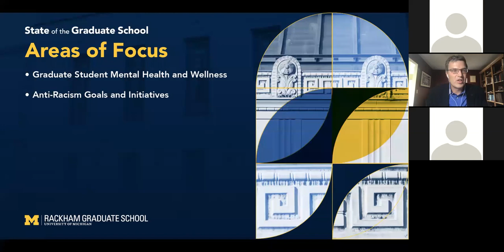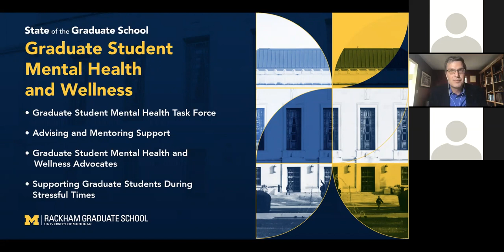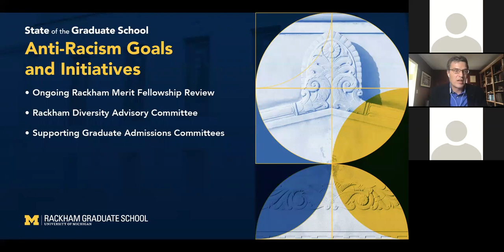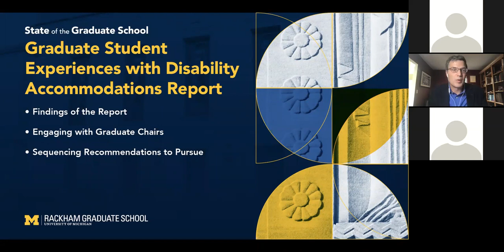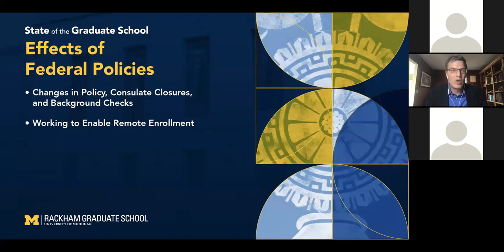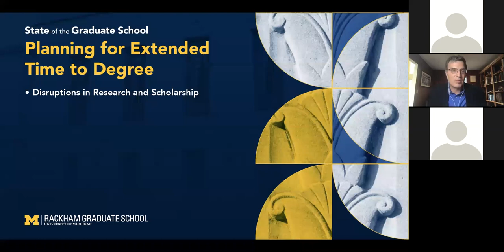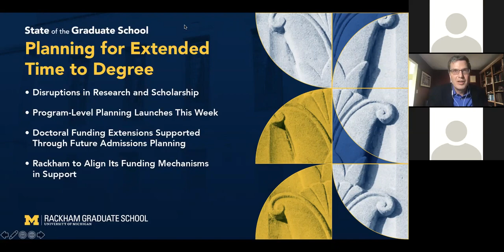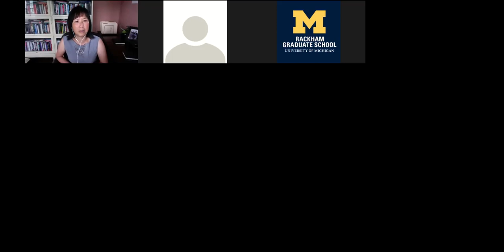Rackham Graduate School, State of the Graduate School, 2020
The Rackham Graduate School hosted our second annual State of the Graduate School event on Monday, September 14, 2020. The event had more than 200 people in attendance. Dean Mike Solomon and a panel of graduate faculty and students discussed the challenges and opportunities for graduate education in this singular historical moment.

Topics addressed include:

Student mental health and wellness
Antiracism goals and initiatives
Effects of changes in federal policy
Planning for extended time to degree
Mentoring during challenging times

Please note: The Graduate Student Experiences with Disability Accommodations Report and guidance to programs on admissions for fall 2021 will be posted to the Rackham website later in the fall 2020 term.

State of the Graduate School Panelists

Meghan Duffy
Professor, LSA Department of Ecology and Evolutionary Biology

Meghan Duffy studies the ecology and evolution of parasite-host interactions, particularly in freshwater systems. Her research combines observational studies of natural populations and communities, field and lab experiments, and mathematical models to study how rapid evolution and ecological context influences host-parasite interactions. Duffy is also a leading national voice in promoting the crucial importance of diversity, equity, and inclusion in the STEM disciplines.

Alford Young
Arthur F. Thurnau Professor, LSA Department of Sociology

Alford Young studies how the social experiences of African-Americans shapes the emergence of worldviews, beliefs, and ideologies. This work has centered on the relationship between an individual’s social location--their residential, work, or educational experience—and their views on work, social mobility, and other social issues. He has specifically pursued research among automotive workers, low-income, urban-based African-Americans, African-American scholars and intellectuals, and higher education faculty.

Patrice ‘Pam’ Beddor
John C. Catford Collegiate Professor, LSA Department of Linguistics

Patrice Beddor studies the production, acoustics, and perception of coarticulation—the articulation of two or more speech sounds together—in order to better understand human speech perception. This involves investigating how speakers convey and listeners process linguistic information.

Sara Abelson
Ph.D. Candidate, School of Public Health

Sara Abelson studies the impact of higher education policies on student mental health with the goal of identifying opportunities to improve health equity. Abelson also served as vice president of the national nonprofit Active Minds from 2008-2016, during which time she created a network of student leaders and programs to improve mental health at college campuses across the country.

Sydney Carr
Ph.D. Candidate, LSA Department of Political Science, Gerald R. Ford School of Public Policy

Sydney Carr is a joint public policy and political science Ph.D. student studying how racial and gender stereotypes affect the electability of women of color in congressional and presidential elections. More broadly, she studies American public opinion, race and ethnic politics, and voting behavior in national politics.

Yixuan Chen
Ph.D. Student, Department of Chemical Engineering

As a Graduate Student Research Assistant, Yixuan Chen studies nanomaterial design for cathodes in lithium ion batteries. Specifically, he is investigating ways to improve the performance, capacity, and stability of manganese oxide as a cathode of lithium ion batteries. Chen has also served as the co-president of Graduate Rackham International since 2018.